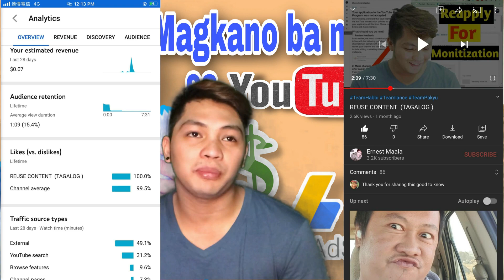MAGKANO SAHUD SA YOUTUBE